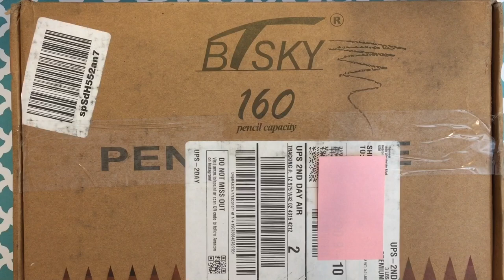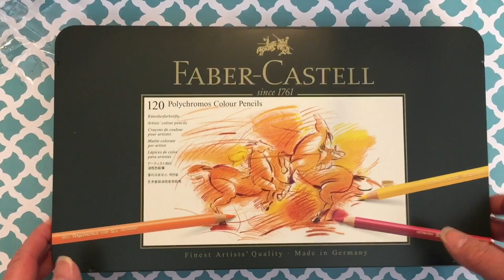New BTSKY 160 Pencil Case for my FC Polychromos Colored Pencils ~ January 2019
My eBay

The OH CAROL SHOW has put together this list of